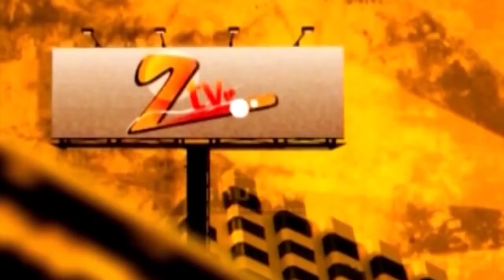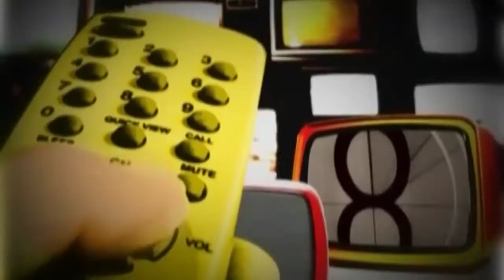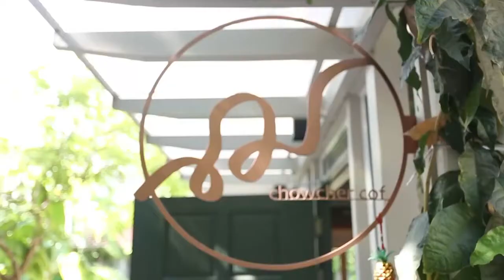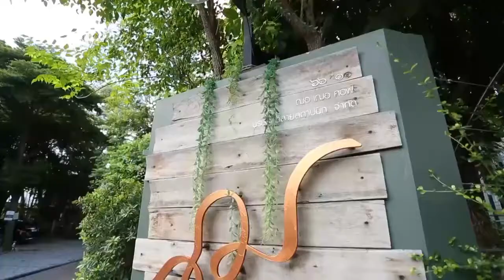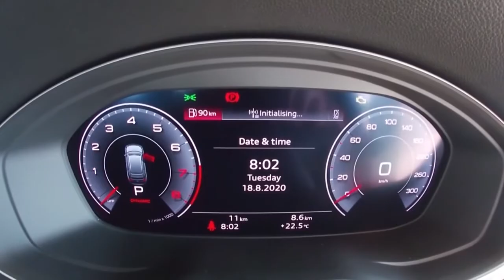รายการ Z-TV ออกอากาศเสาร์ 22 สิงหาคม 63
Z travel “แอม สุธีร์ เสียงหวาน” และ All-New ISUZU D-MAX พาไปท่องเที่ยวเชิงอนุรักษ์ธรรมชาติ ตะลุยสวนมะม่วง ท่ามกลางวิวภูเขาอันสวยงาม ชิมผลิตผลมะม่วงแปรรูปหลากหลาย ที่บ้านหมากม่วงเขาใหญ่ จังหวัดนครราชสีมา

Z Star “เอ๊ะ อิศริยา” ชวนไปชิมของหวานแสนอร่อย ดื่มด่ำความสงบริมน้ำ และความเขียวขจีของต้นไม้ ที่ร้านฌอเฌอ คอฟ  coworking cafe ซอยลาดพร้าว 16

Z Special “อาวดี้ ประเทศไทย” ตอบโจทย์ไลฟ์สไตล์ลูกค้าให้ครอบคลุมทุกเซ็กเมนต์  เปิดตัว The New Audi A4 Avant 45 TFSI quattro S line Black Edition พร้อมบทสัมภาษณ์ “คุณกฤษณะกร เศวตนันทน์” ประธานเจ้าหน้าที่บริหาร อาวดี้ประเทศไทย